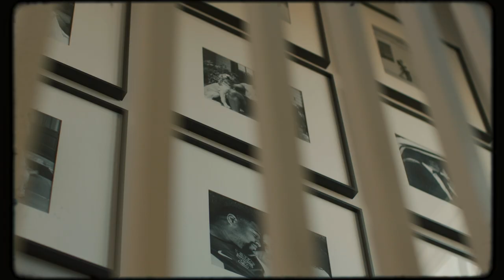Jonathan Allen: 2021 Walter Payton Man of the Year nominee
Washington is proud to select Jonathan Allen as its 2021 Walter Payton Man of the Year nominee. Growing up in Ashburn, VA, Jonathan knows it is important to give back to his community and is especially involved with the Sash Bruce House. Sasha Bruce helps young people find safe homes, achieve and maintain good physical and mental health, create and strengthen supportive and stable families and explore opportunities in education and careers.